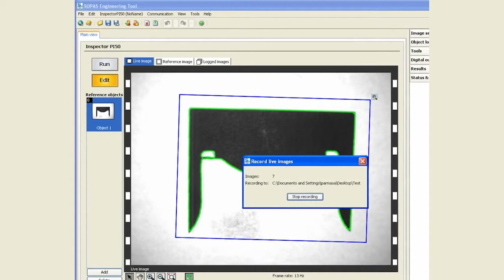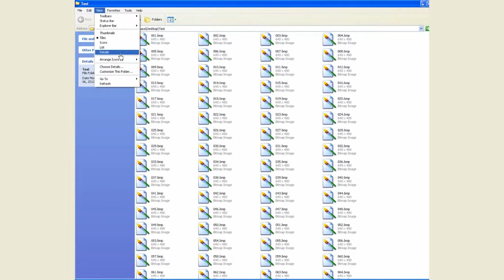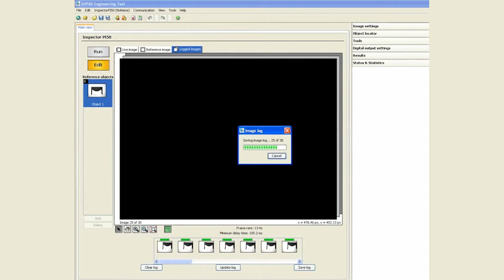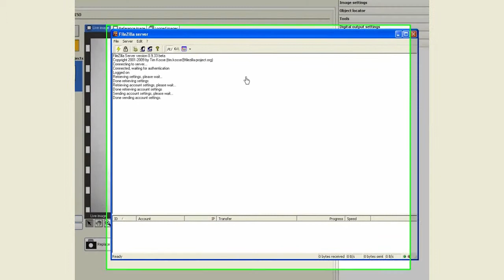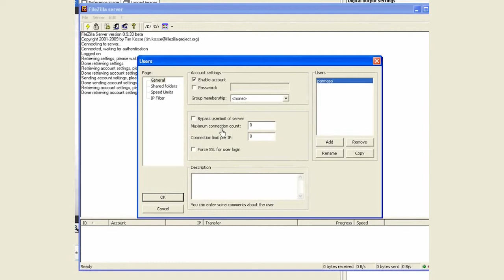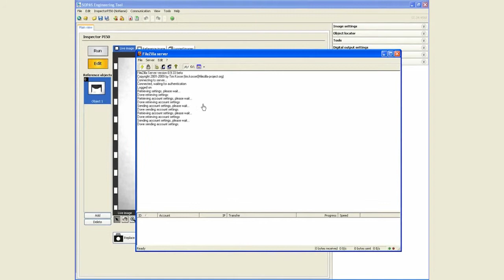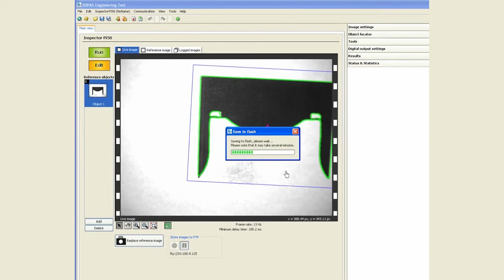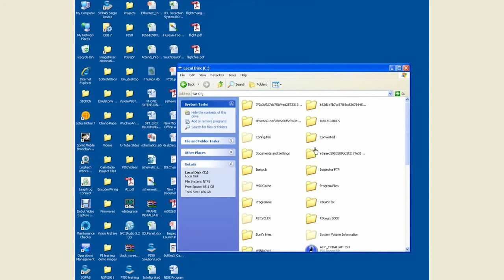Inspector PI50 vision sensor (Module 7): Logging Images | SICK AG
This video illustrates the simplicity and functionality of Inspector PI50. In this module, we show how to log images from the sensor. Please review other modules in the tutorial series for maximum expertise on how the sensor can be used for your application.